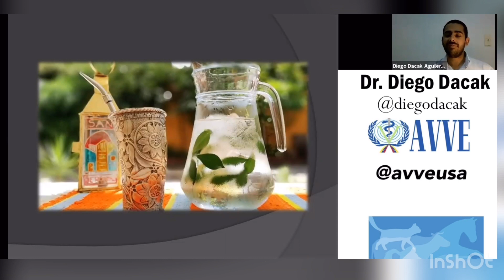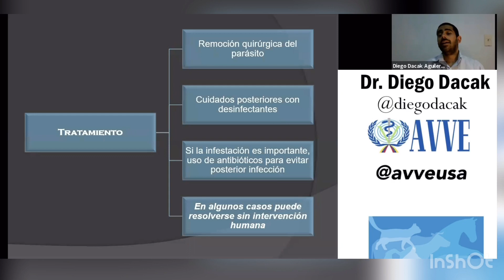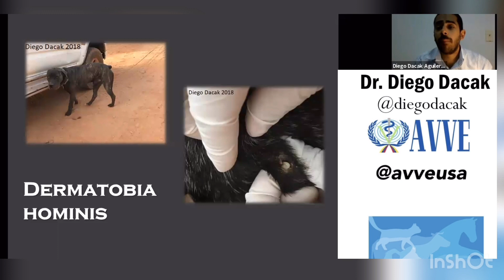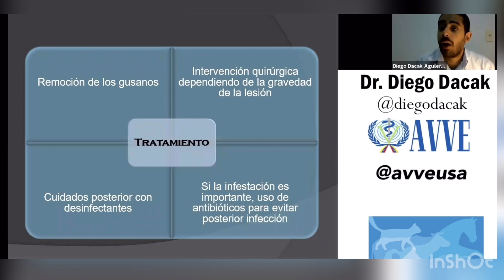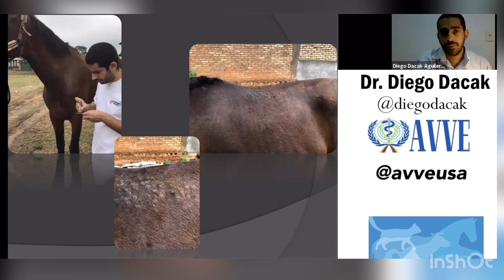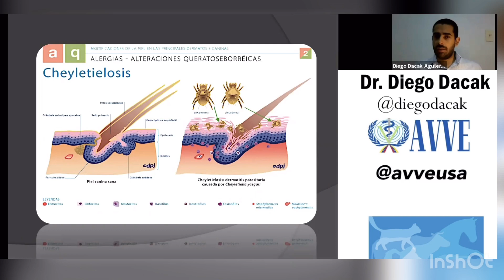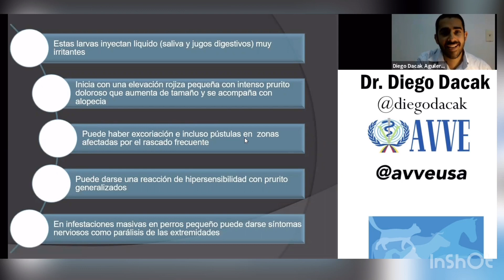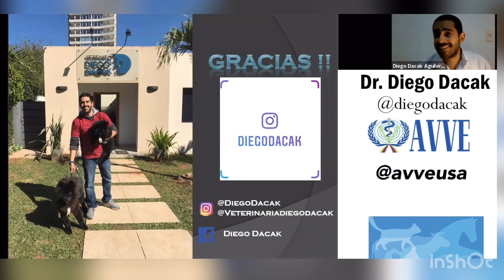Parasitos poco frecuentes en la clínica de pequenos animales. Dr Diego Dacak.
El Dr Diego Dacak diserta sobre algunos parásitos poco frecuentes observados en pequeños animales, el Dr Dacak oriundo de Paraguay de manera amena y detallada describe su experiencia en dermatología veterinaria.